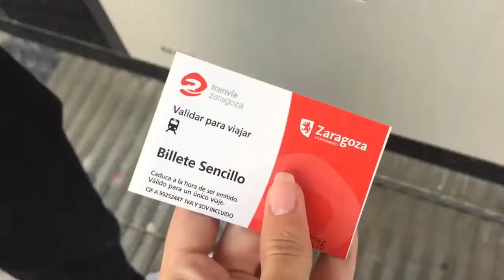recorremos zaragoza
Video didáctico de Zaragoza - comprensión oral A2
Vblog de Andrea Mirela